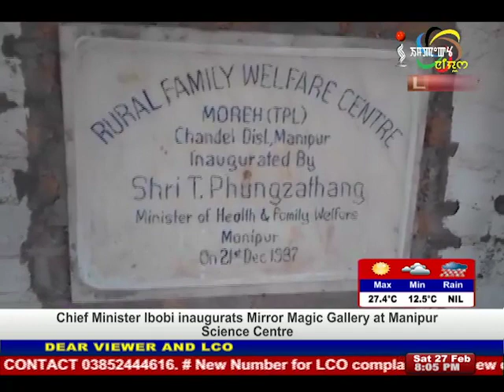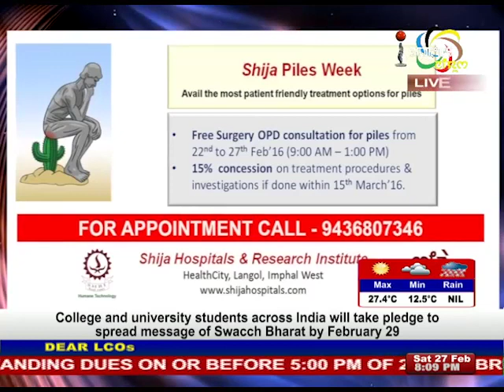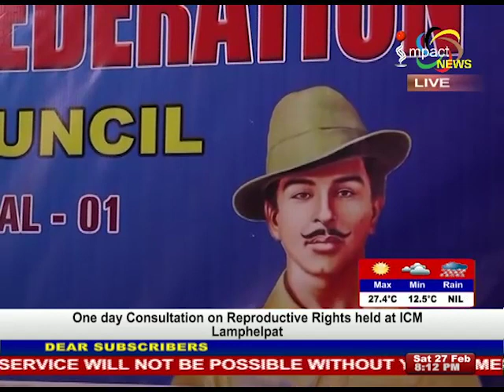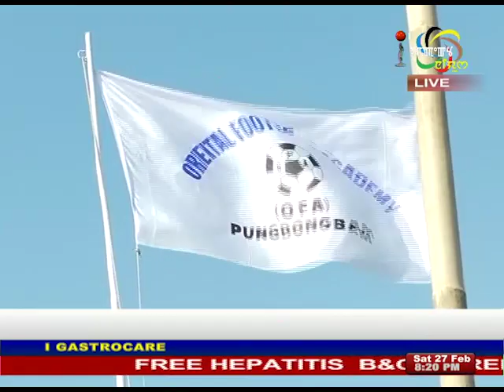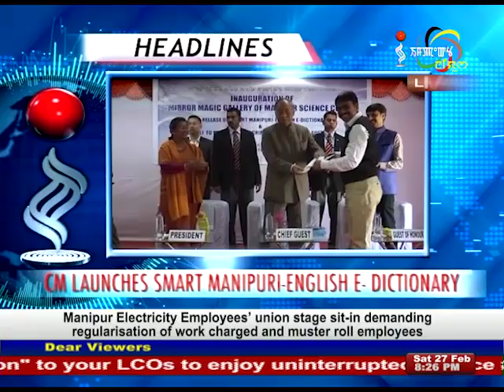Impact News Manipuri 27 February 2016